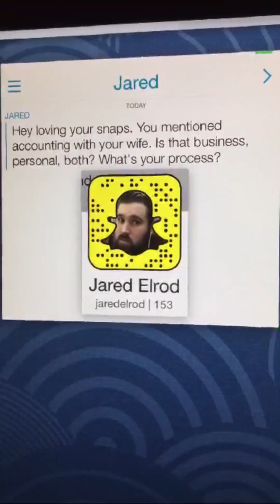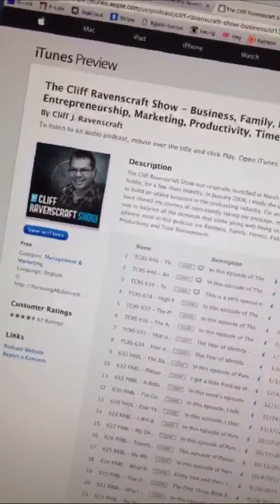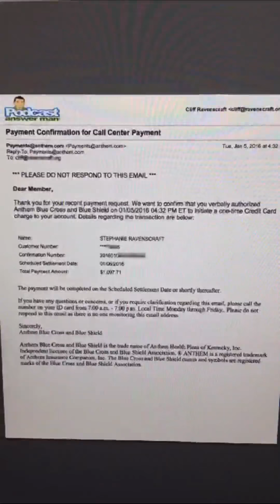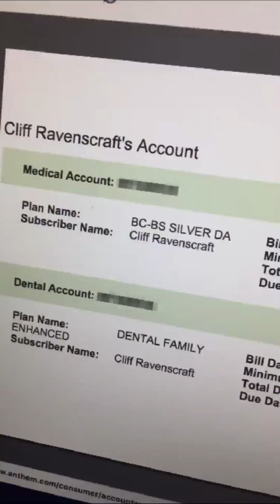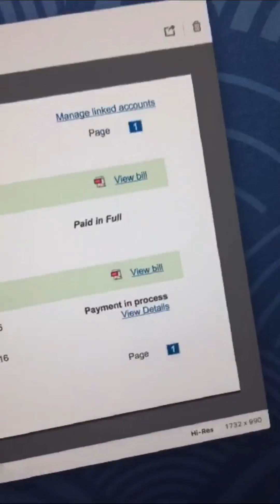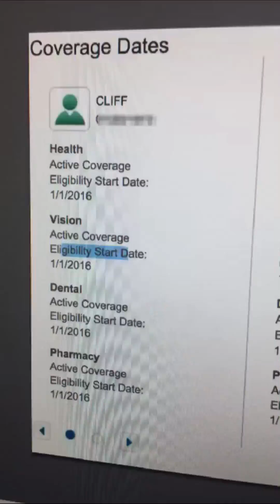VLOG 010 - A Day of Accounting - February 1st, 2016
Topics Included In This Episode
– Waking from a nightmare.
– How Stephanie & I process our accounting.
– An issue trying to pay for our health insurance.
– My thoughts on sharing SnapChat archives here in TCRS.